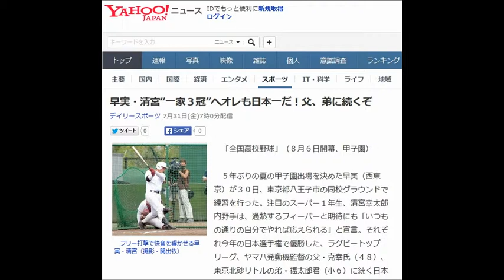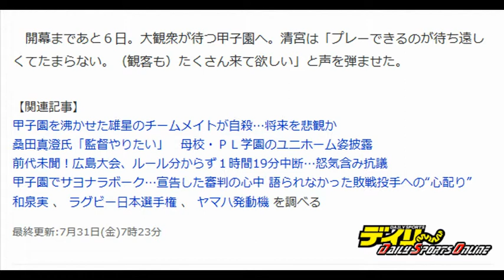早実・清宮“一家３冠”へオレも日本一だ！父、弟に続くぞ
「全国高校野球」（８月６日開幕、甲子園）

 　５年ぶりの夏の甲子園出場を決めた早実（西東京）が３０日、東京都八王子市の同校グラウンドで練習を行った。注目のスーパー１年生、清宮幸太郎内野手は、過熱するフィーバーと期待にも「いつもの通りの自分でやれば応えられる」と宣言。それぞれ今年の日本選手権で優勝した、ラグビートップリーグ、ヤマハ発動機監督の父・克幸氏（４８）、東京北砂リトルの弟・福太郎君（小６）に続く日本一達成に意欲を見せた。

 　乗り遅れるわけにはいかない。栄冠続きの一家の話題に、清宮はバツが悪そうな笑みを浮かべながら決意を口にした。「それは自分でもずっと思っています。『オレだけじゃん』っていうのはあります」。課せられた日本一というミッションを、堂々と受け止めた。

 　父は２月のラグビー日本選手権で、ヤマハ発動機を初優勝に導いた。弟も２０日にリトルリーグの全日本選手権で優勝。決勝は３安打５打点の大活躍だった。２９日には父が講演会で「現在、清宮家は２冠。甲子園を取れば３冠になる」と話していた。自身は１２年にリトル日本一、世界一に輝いているが、今年にかける思いは別物だ。

 　フィーバーにも納得していない。「まだまだ。自分の結果が追いつけるように精進したい」と、現段階では話題先行を認めた。一方で「いつも通りの自分でやれば、期待に応えられると思う」と、強烈な自信も隠さない。

 　この日はフリー打撃で３４スイング中、推定１２５メートル弾を含む柵越え３本。１１度あった空振りは「ミートポイントを後ろに、逆方向を意識した」もの。和泉実監督（５３）も「意図が見える。平常心で自分を見つめられている証拠」と目を細めた。

 　開幕まであと６日。大観衆が待つ甲子園へ。清宮は「プレーできるのが待ち遠しくてたまらない。（観客も）たくさん来て欲しい」と声を弾ませた。

【関連記事】
 甲子園を沸かせた雄星のチームメイトが自殺…将来を悲観か
桑田真澄氏「監督やりたい」　母校・ＰＬ学園のユニホーム姿披露
 前代未聞！広島大会、ルール分からず１時間19分中断…怒気含み抗議
 甲子園でサヨナラボーク…宣告した審判の心中 語られなかった敗戦投手への“心配り”
和泉実  、 ラグビー日本選手権  、 ヤマハ発動機  を調べる